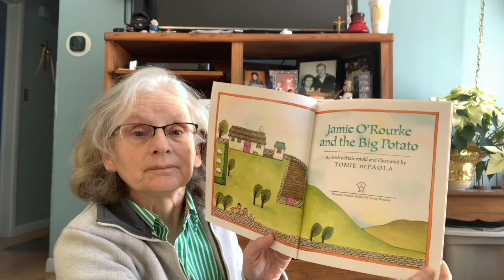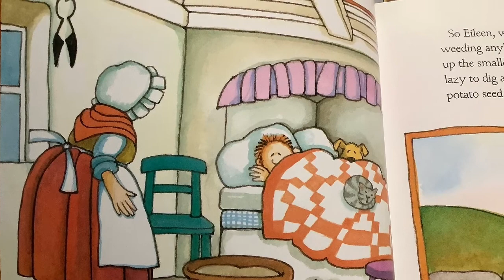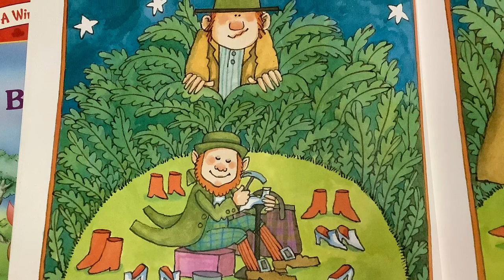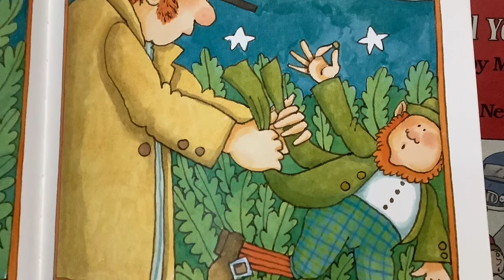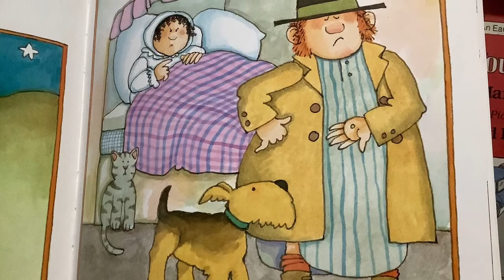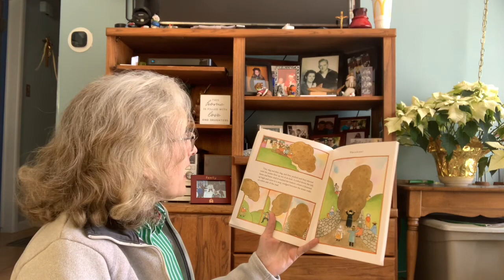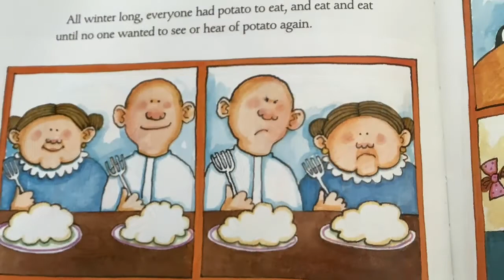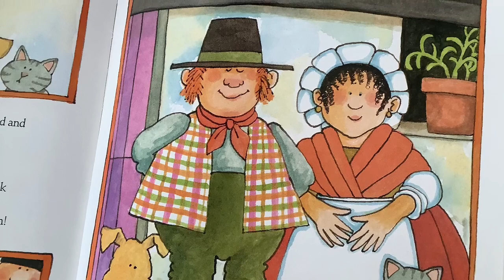Jamie O’Rourke and the Big Potato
Reading a book to children